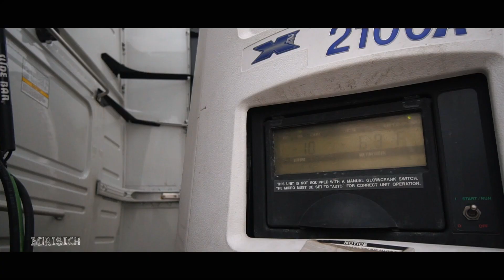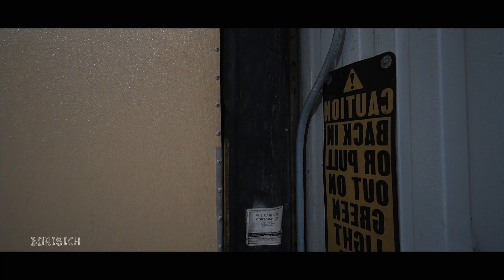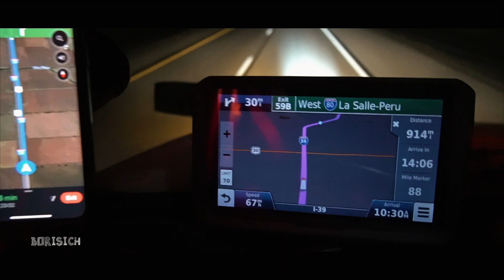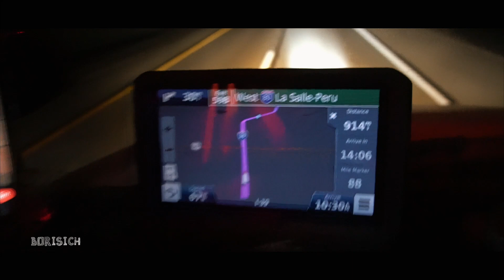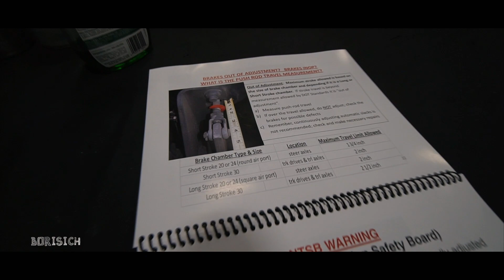Чтобы не перегреть пришлось мерзнуть. Замерз как собака. VLOG 53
Чтобы не перегреть пришлось мерзнуть... И это не пустые слова, реально замерз на тракстопе. Пришлось спать одетым, погода была не особо холодная, но...
Я так и не понял куда шел этот воздух, что за шланг?

Моя основная камера SONY (дорогая)
Вторая камера SONY (попроще)
Основной широк (плюс плюшки)
Второй объектив zoom
Любимый объектив для фото
СУПЕРСКАЯ ActionCam
Стабилизатор для камеры
Стабилизатор для телефона
Мой дрон